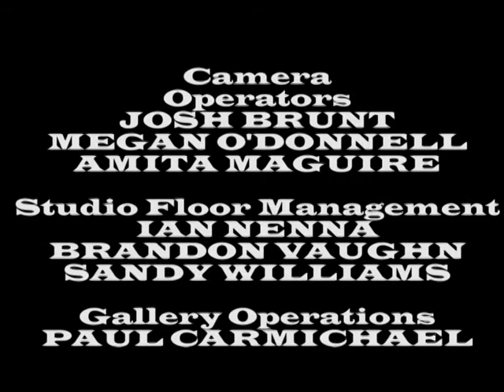Rules For Living